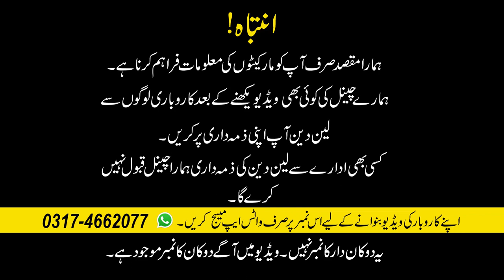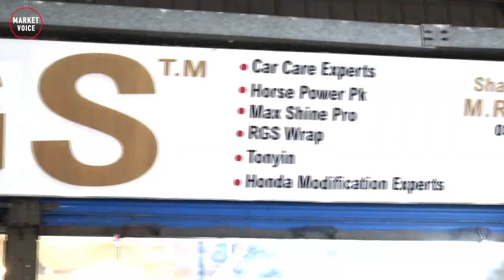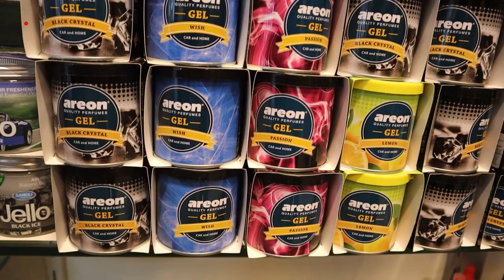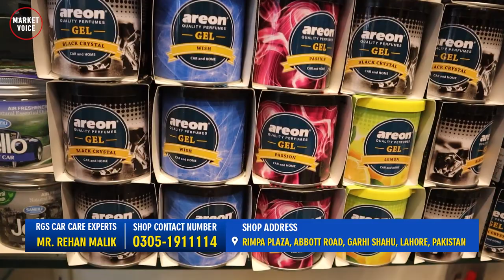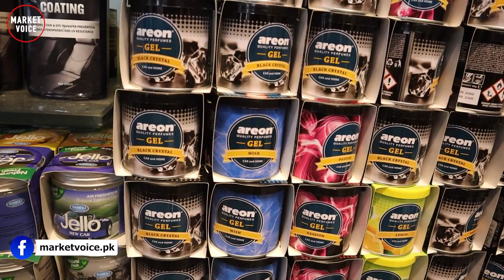Best Car Care Products - Summer Car Care Accessories Wholesale Price - Car Products Business Idea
Shop Details :
Name  : (Rehan group of companies) RGS Car Care Experts
Owner : Mr. Rehan Malik
Address : Rimpa Plaza, Abbott Road, Garhi Shahu, Lahore, Pakistan

Rehan group of companies
RGS Car Care Experts
Horse Power Pk
Max Shine Pk
RGS Wrap
Tonyin
Honda Madification Experts

regards

Channel Details :
Name : Market Voice

Pakistan No.2 And Largest Car Care Accessories Store With Quality Products
Top of the best car care products in pakistan Low Price
Summer Car Care Tips & Best Car Care Products Accessories Prices - sun Protection
Summer Car Protection Products - Best Car Care Accessories Price - Car Care Business Idea - RGS Car Care Experts
summer car protection
car microfiber cover
Micro fiber Fleece
citrus wash wax
ceramic coating war wax
tonyin car care
Ceramic Coating
collinite car wax
car parts
Paint Protection
car wholesale market
Paint Protection Film
insulator no.845
Best Car Care Products - Summer Car Care Accessories Prices - Car Products Business Idea
menzerna
pakwheels
Car interior cleaning at home | 3m Foming interior cleaner
KEMI
buy Dyo Scratch Remover Compound
cargeek
cosmic
shinex
car perfumes
hot weather car tips
shinex car wax
car washer
jello car perfume
sonax
Paint Protection Film - New Cars Ko Scratches Se Bachane Aur Paint Ko Protect Karne Wali Technology
car microfiber cloth wholesale
car microfiber towels
car care kit
car care products in pakistan
car care tips for summer
car wax polish
cosmic car wax price in pakistan
best car wax in pakistan
best car polish pakwheels
car polish daraz
areon gel
Tucson Premium Microfiber Anti-Scratch Top Cover
car wholesale business
wholesale business ideas in pakistan
tonyin car fabric coating waterproof
PREMIUM QUALITY MICROFIBER TOP COVER
CUSTOMISED ACCORDING TO YOUR CAR
PERFECT FIT
WATER REPELLENT
SWIRL RESSITANCE
WATER PROOF
CARBON FIBER DOOR HANDLES FOR YOUR SUZUKI ALTO